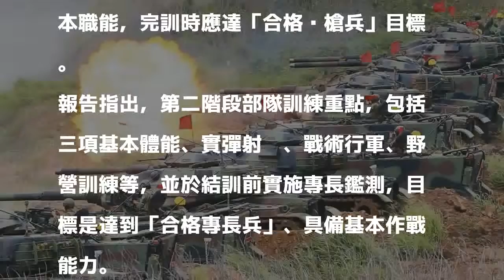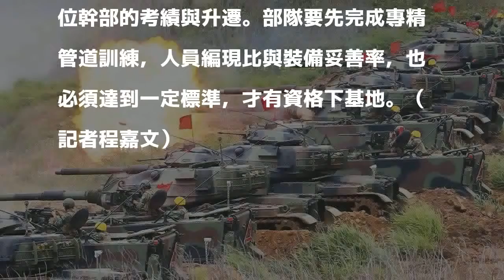軍訓役男 也將加入實兵演習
配合國軍轉型志願役，八十三年次以後的役男，僅需服四個月的軍事訓練役，國防部為加強這些役男熟悉整個軍隊的狀況，從今年起將「部隊訓練」加長至十一周，並且分發到第一線部隊服役，未來進一步要讓軍訓役男參與「下基地」，以及漢光演習的實兵科目。八十三年次以後的役男，僅需服四個月的軍事訓練役，不過這些短期役男，不但要分發到第一線部隊服役，還要讓役男「下基地」，並參與實兵演習，引發爭議。圖為今年漢光卅三號演習在澎湖實施三軍聯合反登陸作戰操演。 本報資料照片 分享

發表評論評論如下。